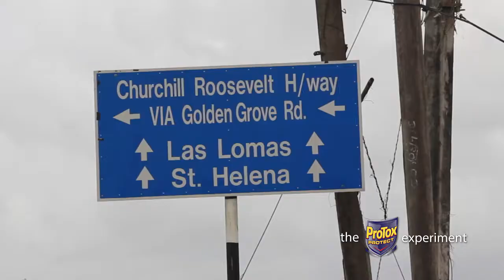The Protox Experiment 1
Here's what everyday people are saying about New Formula Protox Protect.